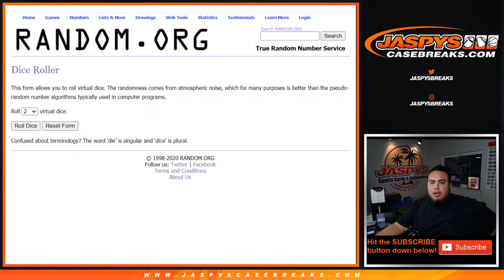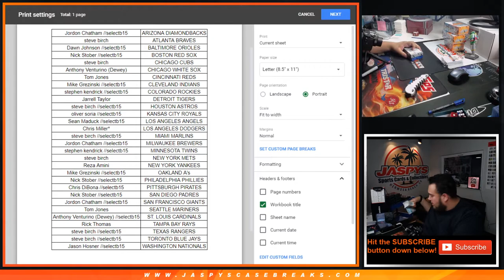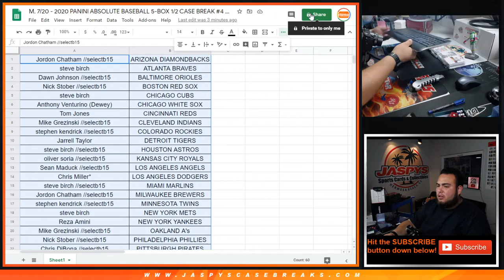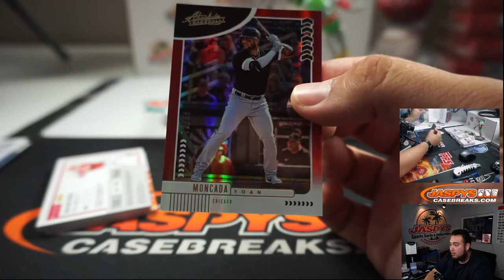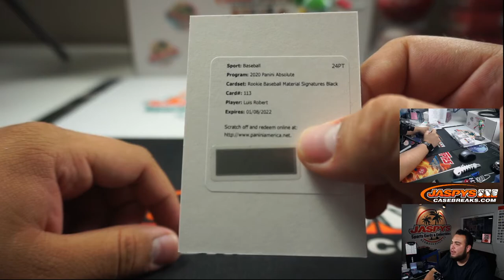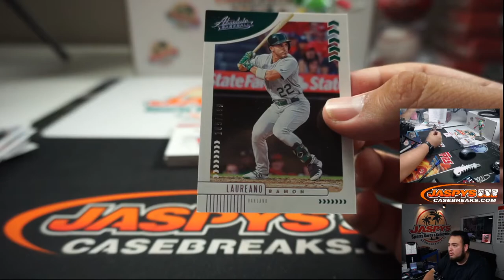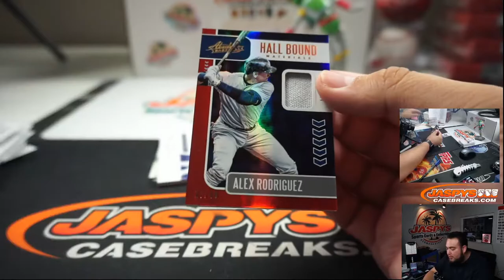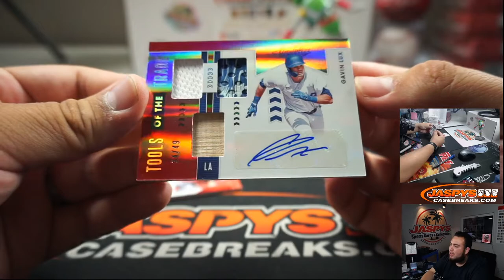M. 7/20 - 2020 PANINI ABSOLUTE BASEBALL 5-BOX 1/2 CASE BREAK #4 *RT*